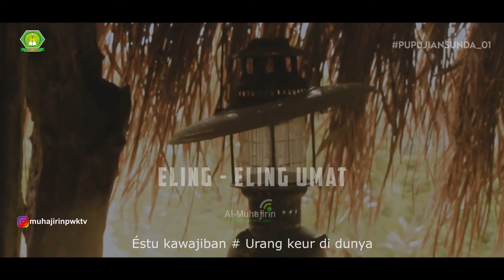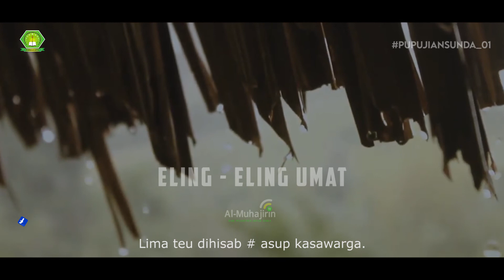Eling Eling Umat | Pupujian Sunda 01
INFORMASI INFAQ :
Untuk Pengembangan & Operasional Al-MuhajirinTV
Bank Muamalat
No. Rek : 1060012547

Al Muhajirin TV, Media Digital Dakwan Dan Pendidikan Islam.